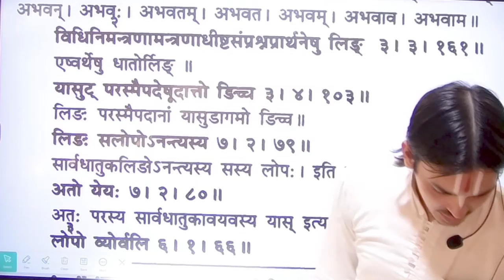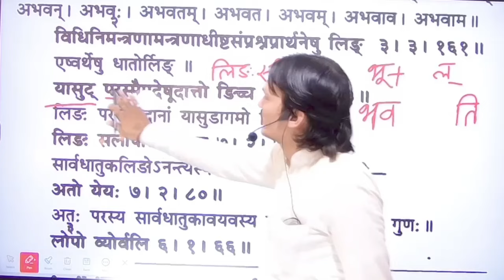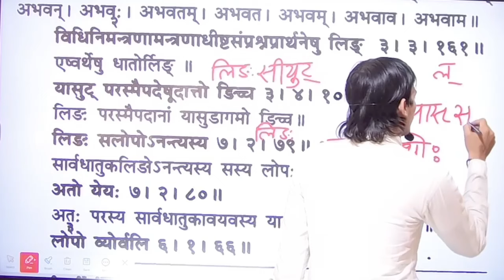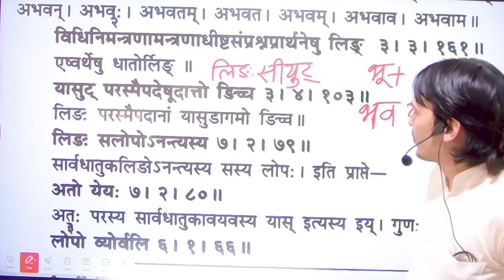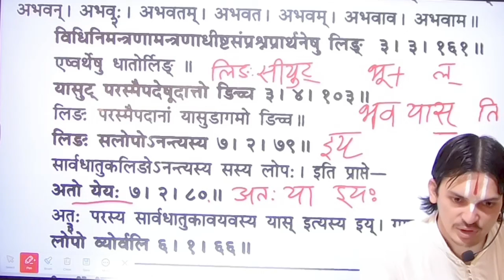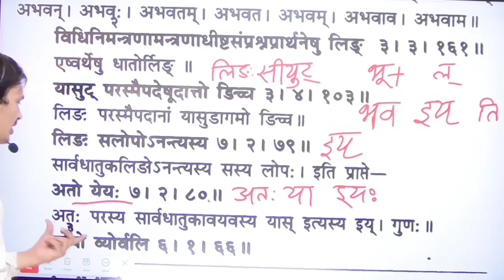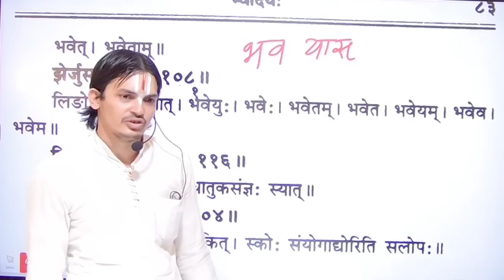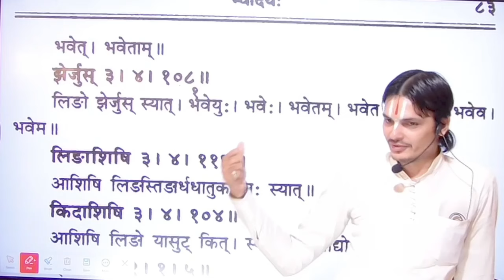| लघुसिद्धान्तकौमुदी | EP -144 | भ्वादिप्रकरण - 12 | प्रमुख धातु विधिलिङ् लकार | Arun Pandey |